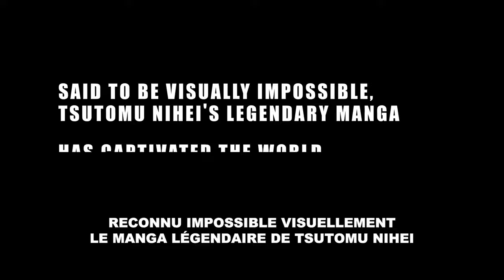BLAME! Bande Annonce VF Netflix 2017